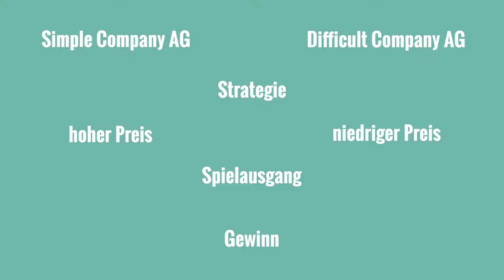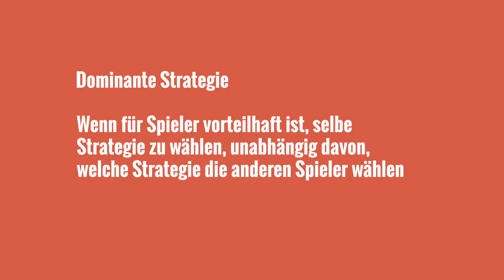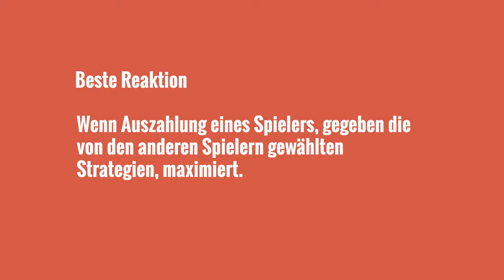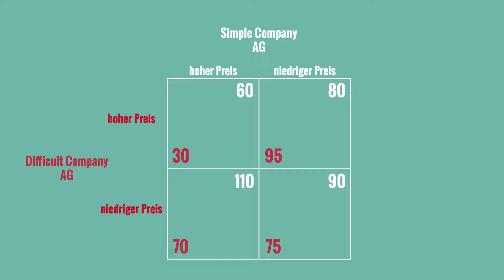Nash-Gleichgewicht (in reinen Strategien) einfach erklärt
📺 ALLE KANÄLE

» CREDITS

Geschrieben von: Philipp Spitzer
Visuelle Konzeption: Denis Stahlbaum
Sprecher: Alexander Giesecke

» BILDQUELLEN

» SOUNDS